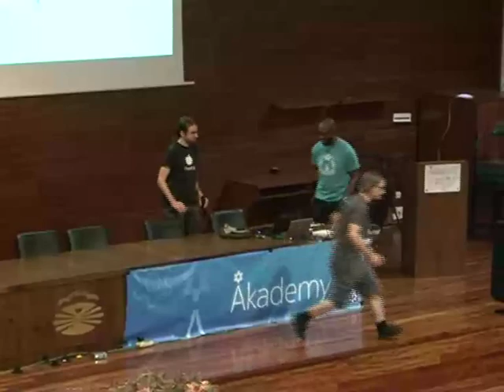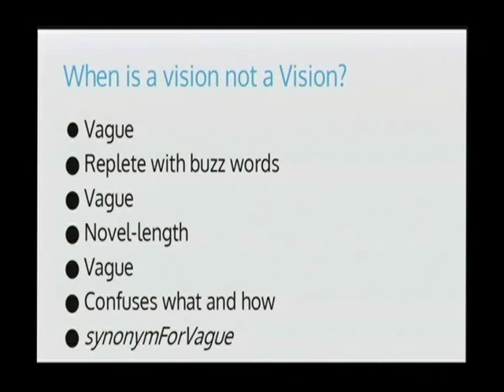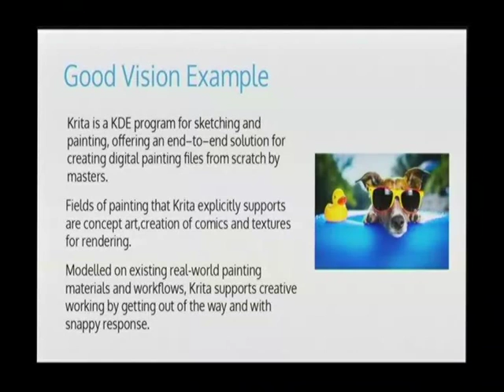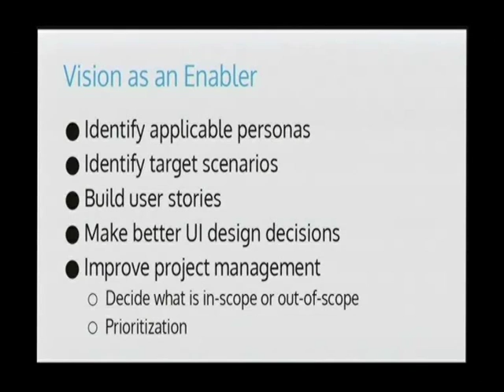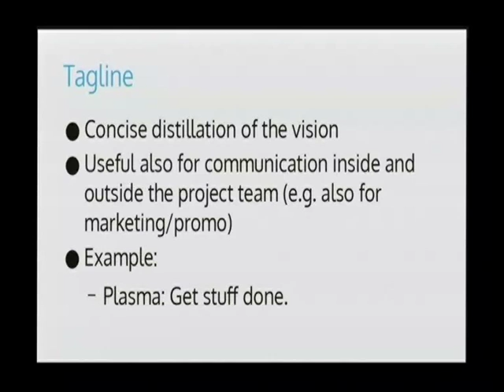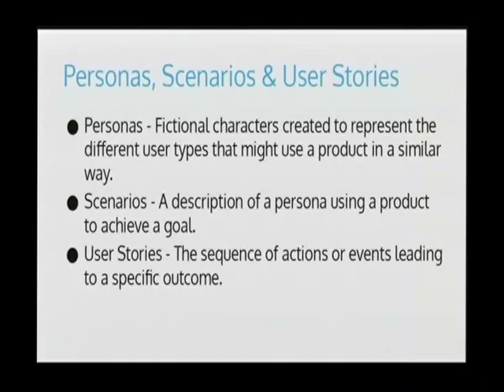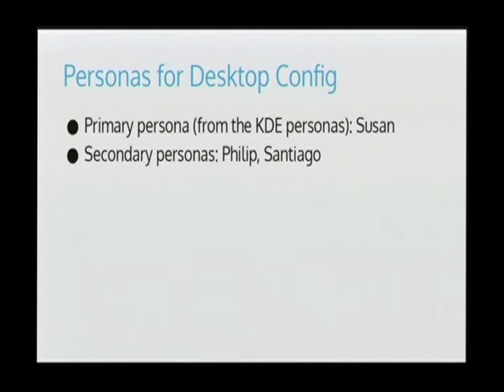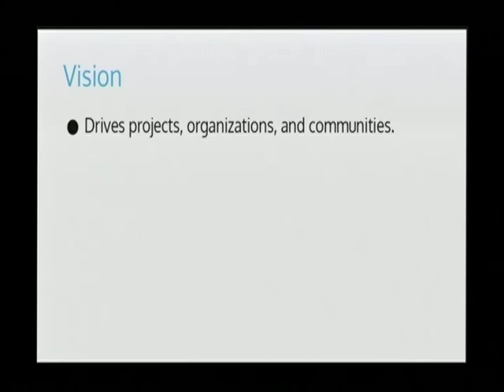Andrew Lake & Thomas Pfeiffer - I Have Visions, Should I Go See a Doctor - Akademy 2015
Come find out about how putting together a project vision, personas, scenarios and user stories can help to give the design and development of a product a clear direction.

"I feel like I could take over the world!" is a vision that one may expect to hear from a mad man - or tentacle - but sadly it is also how some organizations define the vision for their project or product. While this may spur one to work hard to fulfill the vision, it is hardly useful for guiding actual product design or development. Everyone ultimately wants to rule the world, don't they?

What we'd like to talk about are visions that _can_ serve as guidance. Visions from which one can derive a target persona representing the target audience, as well as user scenarios to define when, where, how and for what purpose the target persona should be able to use the product. From these, then, one can derive user stories for the product's specific features.
This set of guiding elements - vision, persona, scenario and story - help to give the design and development of a product a clear direction, and can assure that it contains all - and only - the features that are useful for the purpose it was made for.
The VDG has set out to define vision, persona(s), scenarios and user stories for all products we do major design work for. We will talk about how that has worked for us so far and how any project can benefit from defining them for their products.

Speakers: Andrew Lake & Thomas Pfeiffer